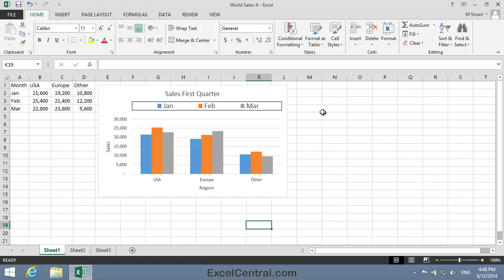5-10: Apply an Excel Chart Filter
How to apply an Excel chart filter.  The Chart Filters feature allows you to show or hide any of the data series or categories that underpin an Excel chart.

This video comes from the "Charts and Graphics" session (Session 5 in our YouTube Excel Essential Skills free video training course).